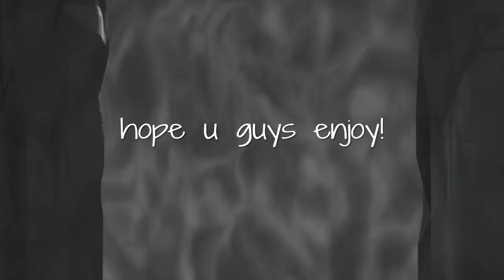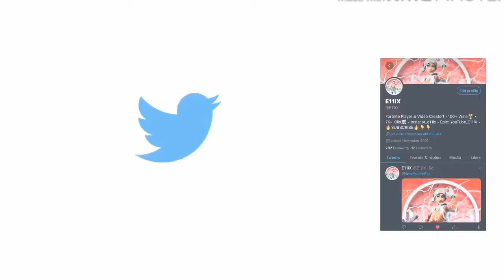💔Fortnite Montage - “Suicidal Remix” (YNW Melly & Juice WRLD)💔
Here’s a Fortnite Montage Edit with Suicidal (Remix) by YNW Melly & Juice WRLD...

Song: “Suicidal (Remix)💔” (YNW Melly & Juice WRLD)

PSN🎮: XxEllisdaGamer12
Epic GT: YouTube_E11iX